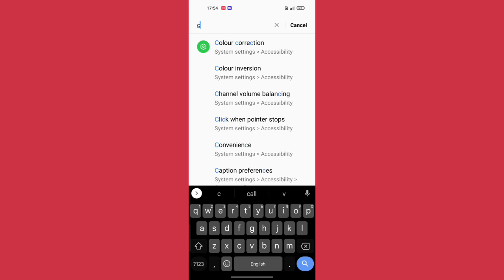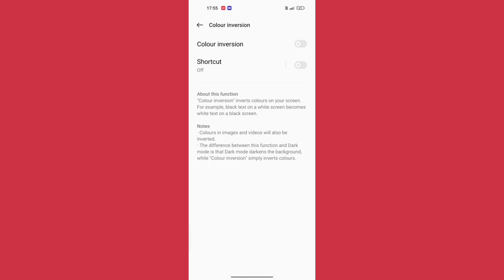oppo f21 pro colour inhancer settings, oppo f21 pro me colour enhancer on off kaise kare